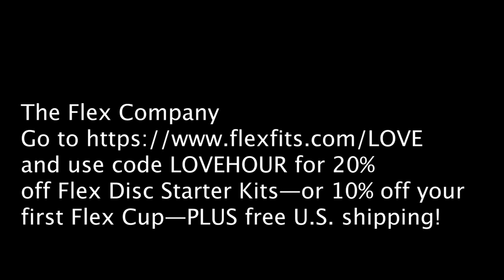TheLoveHour | I Don’t Get Along with My In-Laws w/ Tracy McMillan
In today’s episode Melissa and Kev have Tracy McMillan explain how choosing a mate is connected to a person's upbringing.

Chime
Join the millions on Chime. Signup takes two minutes, and doesn’t affect your credit score!
That’s